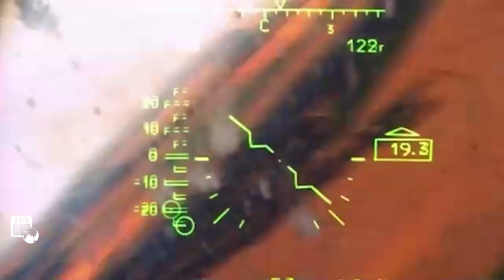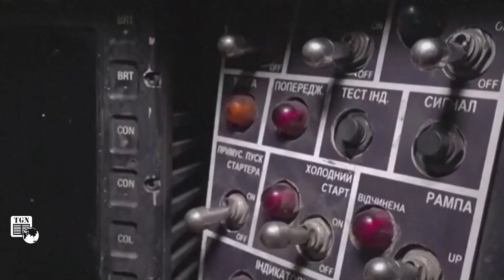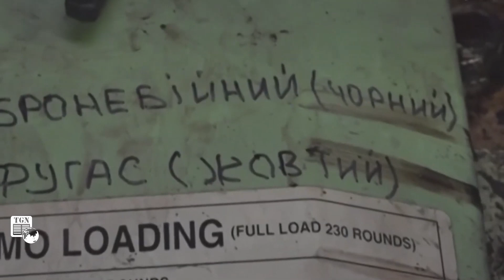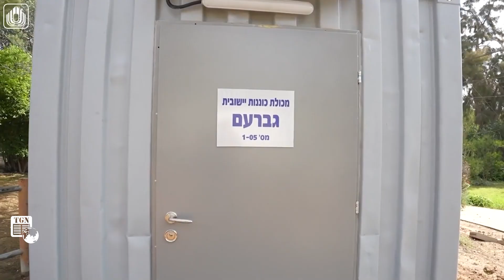Toàn cảnh Quốc tế 8/12|Nga chiếm loạt cứ điểm Bakhmut;bắt sống lính Ukraine,lữ đoàn tan tác ồ ạt rút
THẾ GIỚI NGHIÊNG | Bản tin toàn cảnh quốc tế ngày 8/12/2023 phát sóng trên kênh youtube TGN cập nhật những tin tức thế giới nóng nhất diễn ra trong ngày với các nội dung chính sau:
Nga điều máy bay yểm trợ, công phá dồn dập "chảo lửa" Avdiivka
Nga tấn công bất ngờ ở Bakhmut chiếm loạt vị trí, lính Ukraine vội vã rút
Ukraine hứng loạt thất bại trên các mặt trận, mất tới 1 đại đội bộ binh
Không quân Nga tăng cường ném bom vào đầu cầu đổ bộ Krynki
Lính dù Nga phá hủy trạm radar và trạm thông tin di động của Ukraine
Nga tấn công dữ dội, quân đội Ukraine bị đánh bật khỏi Marinka
Nga thần tốc tiến công, tiêu diệt hàng trăm chiến đấu cơ của Ukraine
Khoảnh khắc thiết giáp Ukraine nổ tung khi va phải bẫy mìn
Nga thu giữ xe chiến đấu Bradley mà Mỹ cung cấp cho Ukraine
Đặc nhiệm Anh có thể đã bí mật hoạt động ở Ukraine
Ukraine có thể đã phá hủy lá chắn phòng không mới nhất của Nga
Cam kết viện trợ cho Ukraine thấp chưa từng thấy
Nga dọa bắn hạ máy bay chiến đấu NATO cấp cho Ukraine
Nga bắt người bị nghi kích nổ đoàn tàu chở dầu ở Siberia
Con trai bộ trưởng Israel thiệt mạng
Israel bắt tù nhân cởi trần, quỳ trên đất ở Gaza
Israel chọc thủng phòng tuyến của Hamas ở nhiều khu vực
Israel tuyên bố hạ nửa số tiểu đoàn trưởng của Hamas
Mỹ tuyên bố có 'khoảng cách' giữa ý định của Israel và kết quả thực tế ở Gaza
Israel phát súng cho dân cư sống gần Gaza
NATO nguy cơ tan rã nếu ông Trump tái đắc cử?
Gặp Tổng thống Iran, ông Putin tiết lộ ý định bất ngờ trên đường bay về từ Trung Đông
Kremlin đáp trả bình luận của ông Biden về nguy cơ Mỹ đấu với Nga
Ông Putin sắp được đề cử làm ứng viên tổng thống Nga 2024
Ông Biden: 50 nghị sĩ khác đủ sức đánh bại ông Trump
Khoảnh khắc ông Kim Jong Un khóc trước mặt hàng nghìn phụ nữ Triều Tiên